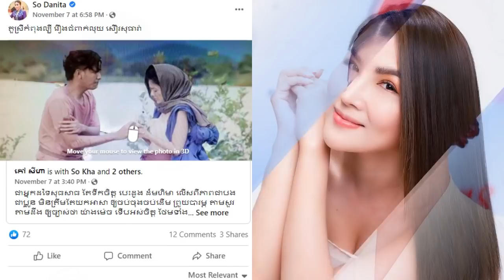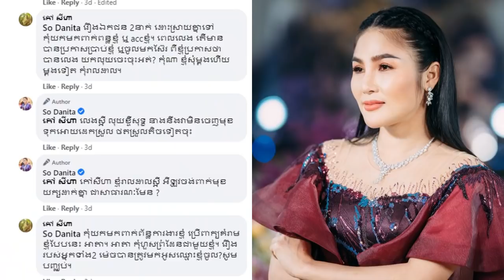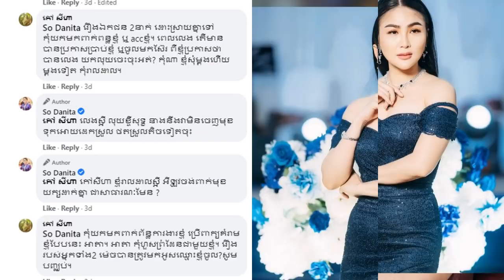រឿងល្បីទៀតហើយ!កៅសីហា ប៉ះសម្តីនឹង​ សូ ដានីតា ក្រោយស៊ែររូបសឿ សុធារ៉ា​ជំពាក់លុយជិត៤ម៉ឺន ហើយពោលថា...